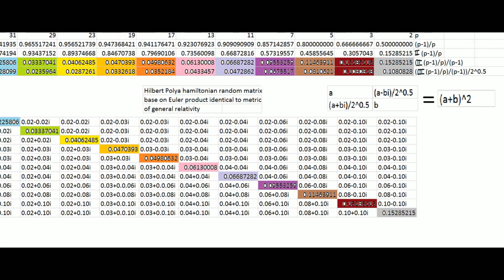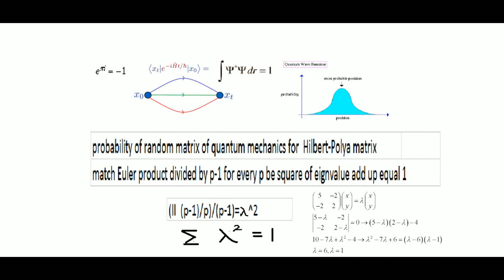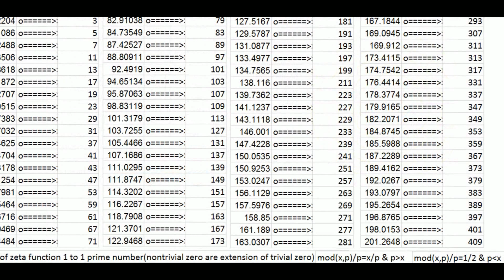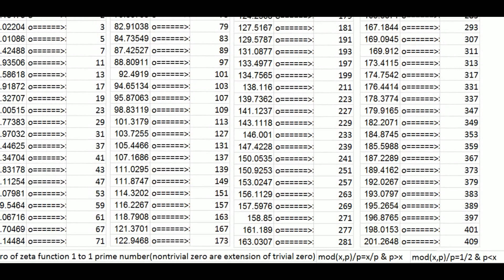metric to matrix by Euler product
from metric of GR to random matrix of QM by zero of zeta function use Euler product in R.O.S.E.